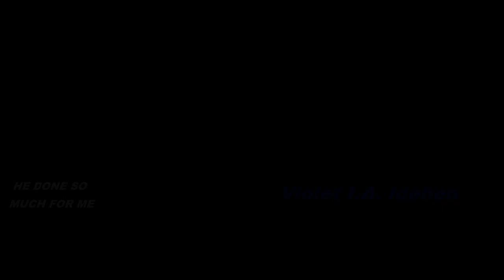HE DONE SO MUCH FOR ME